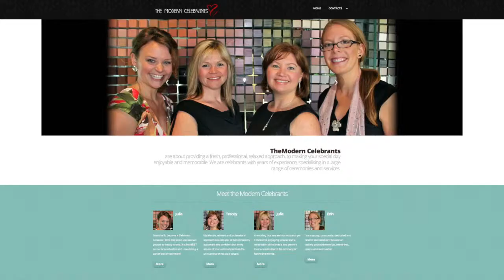The Modern Celebrants Promo || Directors Edge